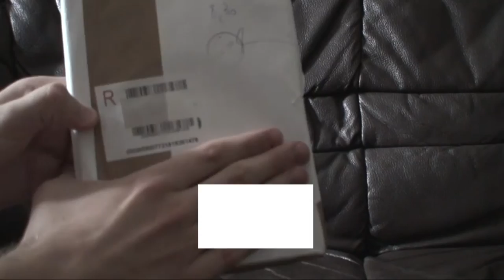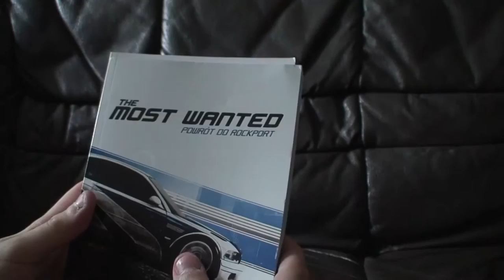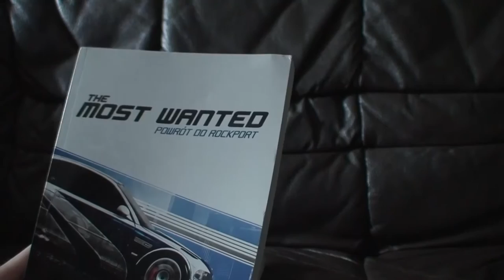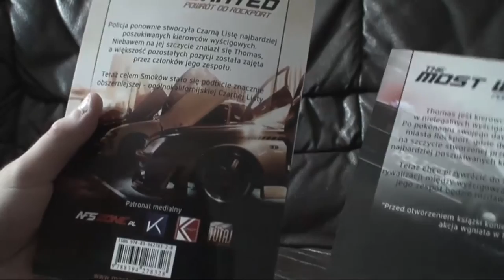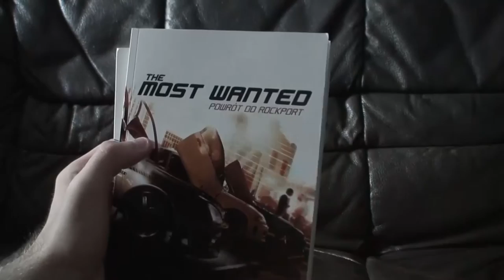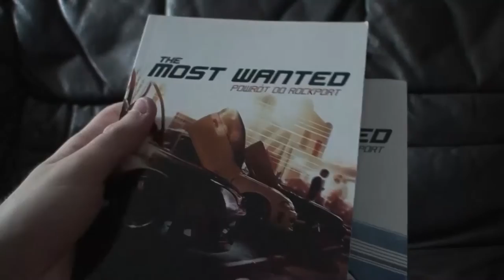UNBOXING! The Most Wanted: Powrót do Rockport Tom I oraz Tom II!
W końcu jest i obiecany unboxing książki The Most Wanted: Powrót do Rockport! Są to Tom I oraz Tom II, a gdy wyjdzie Tom III za rok to i z niego też nagram :P
■■■■  ROZWIŃ OPIS STRAŻNIKU! SKOMENTUJ I OCEŃ TEŻ FILM! :)  ■■■■